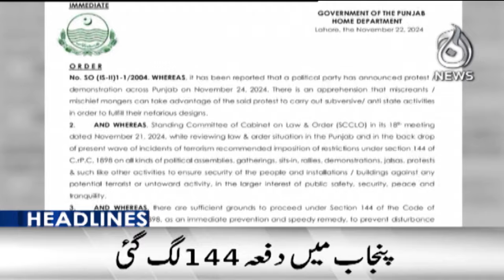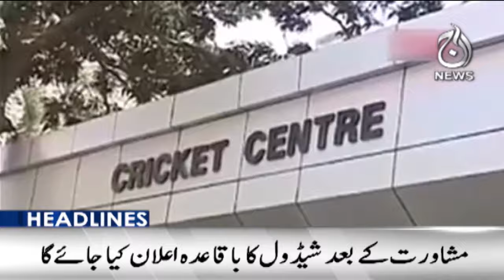PTI Protests: Government Ready to Tackle | 9PM Headlines | Aaj News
9PM Headlines: PTI Protests: Government Ready to Tackle | 22 Nov, 2024 - Aaj News

Spot Light With Munizae Jahangir:
shorturl.at/gwFU6